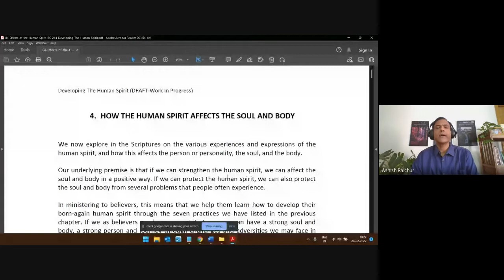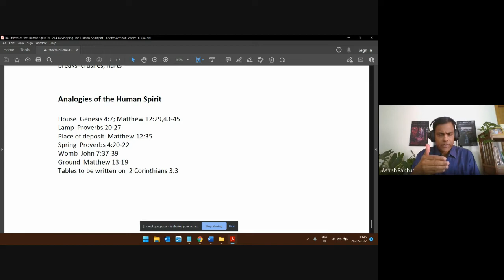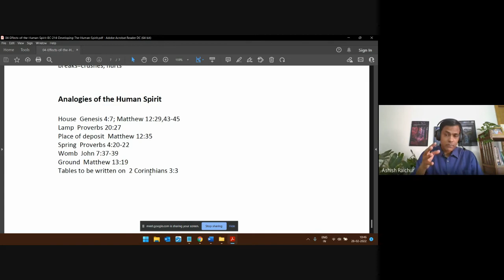Developing the Human spirit | Lecture 7 : BC214-DHS-20220228